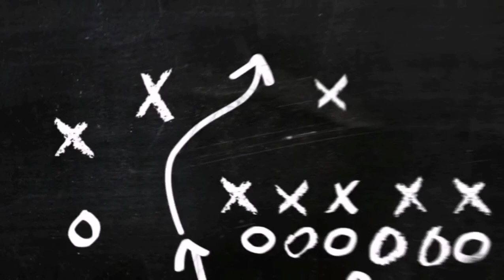ROAD TO GLORY! Barrow Fc S1E2